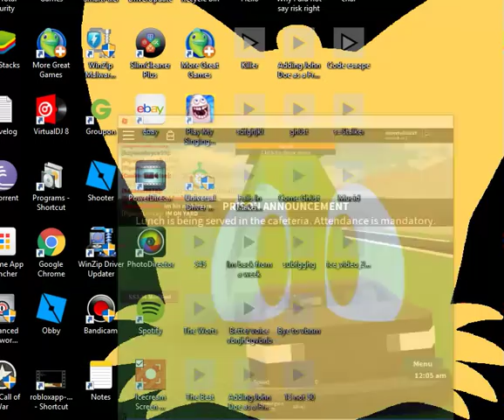Prison Break w/Code Gaming_Lit!44